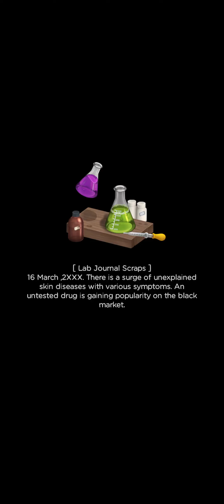Merge Survival: Day 25-19 of Camping (stories, quests, rewards)